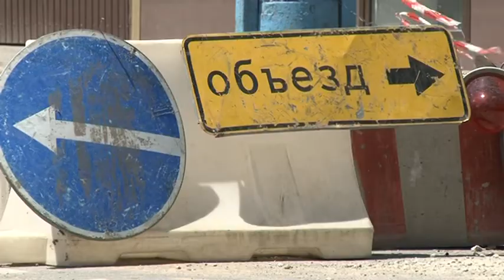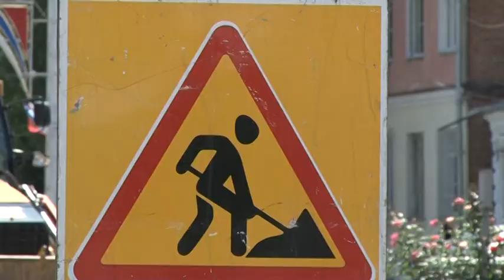В Армавире жители улицы Шмидта получили качественное водоснабжение